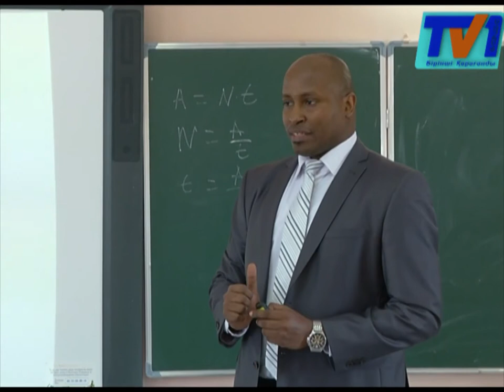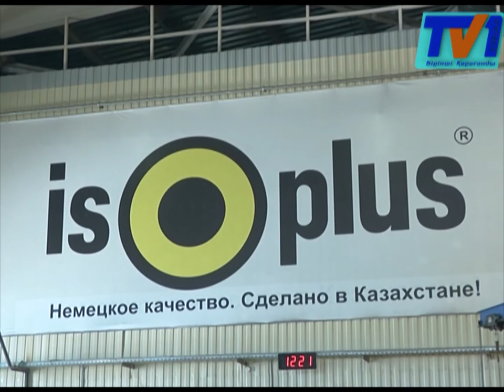Қарағандыға қызмет бабымен келген шетелдіктер ЭКСПО-2017 көрмесін қатысады.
Шаһарымызға  қызмет  бабымен келген шетелдік мамандар ЭКПО-2017 көрмесін көріп қайтуды мақсат тұтып отыр. Әр саланың  тізгінін ұстап жүрген қаламыздың қонақтары үшін де  халықаралық шараның   маңызы зор. Мекені басқа болсада мүддесі бір жат жұрттықтармен біздің тілшімізде сұхбаттасып қайтқан болатын.
Кениялық Дэвид Вайгва ЭКСПО көрмесінің  абыройлы өтуін қалайтындардың бірі . Назарбаев зияткерлік мектебінде  математика  пәнінен дәріс оқып жүрген ұстаздың  отбасы мүшелері толығымен Қарағандыға  қоныс  аударған  екен. Алда өтететін үлкен шараға Дэвид отбасымен бірге баруды жоспарлап қойыпты.
Дэвидттың әріптесі британдық Иен Макензин физика пәнінің мұғалімі. Қарағандыға аранайы шақыртумен келген ұстаз  қазақстан елінде қызмет істеп жүргеніме еш өкінбеймін -, дейді. Басқа да шетелдік достары сияқты  Иенде ЭКСПО-2017 халықарлық көрмесіне   міндетті  түрде қатысуды қалайды. Себебі болашақ энергиясы тақырыбына арналған бұл шарадан ұстаздың күтері көп.
Ал, бұл сарыарқа арнайы экономикалық аймағында құрылған германиялық  «ИЗО плюс Орталық Азия» зауыты. Кеңестік елдердің ішінде евро стандарттарға сай  жұмыс жасайтын  бірегей  кәсіпорынның  жылына 100 км дейін жылу сақтағыш құбыр шығаратын қуаты бар. Астана өтетін ЭКСПО-2017 көрмесіне аталмыш зауыттыңда өнімдері көрсетілетін болады. Кәспорынның қарағандыдағы қосынының директоры  Леонард  Штайн  2014 жылы арқа  жеріне қоныс аударыпты. Елі басқа болсада қазақ елін жатырқамай келген Леонард алдағы ЭКСПО ға зауыттың барлық бөлімшелері бір кісідей ат салысады дейді.
Қазақстан еліне қызмет бабымен қоныс аударған шетелдіктердің алдағы ЭКПОдан күтері көп. Осы сұхбат барысында өзге жұрттықтардың  пікірінен  алда өтетін  көрме үшін  өзінікіндей  алаңдайтынын  аңғардық.